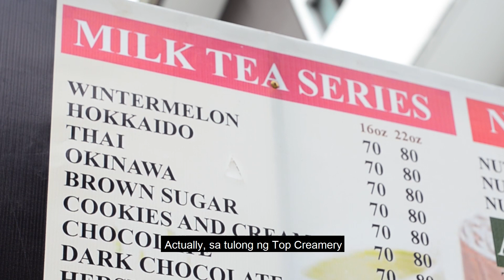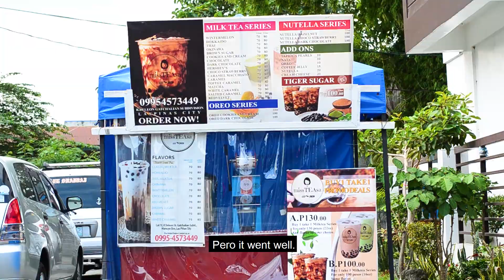FLIGHT ATTENDANT LOSES HER JOB| INSPIRING BUSINESS SUCCESS STORIES IN THE PHILIPPINES| SUCCESS STORY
to learn about inspiring business success stories in the philippines, you must check out

The video is showing inspiring business success stories in the philippines valuable information but also try to cover the following subject:
-success story
-business opportunities
-business opportunities in the philippines

So you wish to know more about inspiring business success stories in the philippines, I did too and here is the video that I created around this topic.
inspiring business success stories in the philippines intrigued me so I did some research study and published this to YouTube .
Our YouTube channel has other related videos concerning success story, business opportunities and business opportunities in the philippines
If you were searching for more info about success story or business opportunities did this video aid?